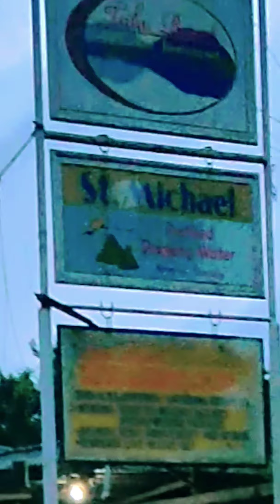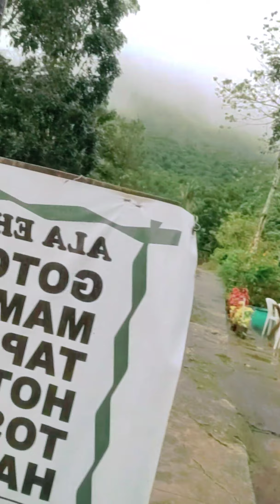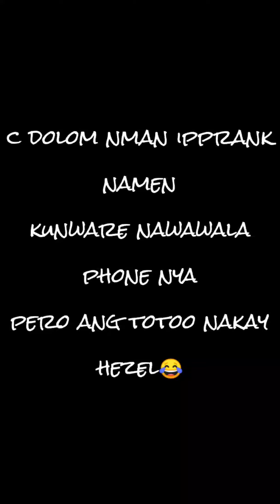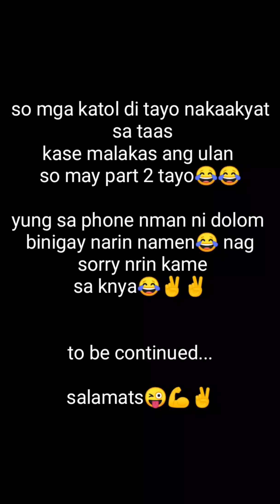tayak hill adventure part 1 w/the gang super laughtrip😂😜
"as requested by our team mga katol so eto n nga gumawa narin kme ng aming first travel vlog at napili namen ang (tanaw) tayak hills unfortunately di nakisama ang panahon hehe,pero marami kaming baon para kayo ay pasayahin😂😂 so eto n mga mga katol please enjoy our first ever travel vlog na sobrang nakakaaliw😂💪🤦

thank you for your overwheming support mga ka tol💪💪✌️